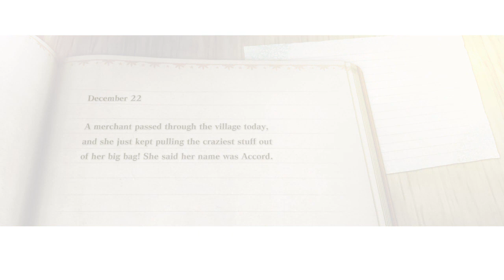NieR Replicant ver.1.22474487139..._20210820085857